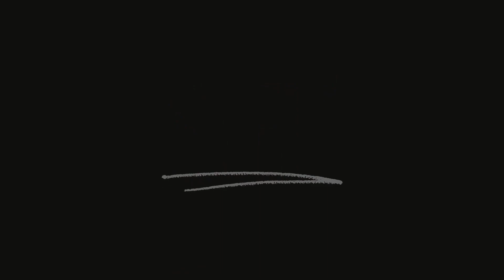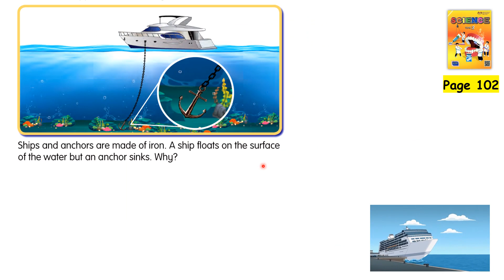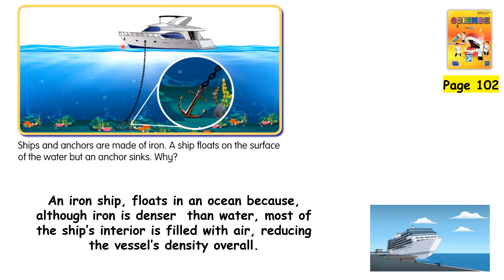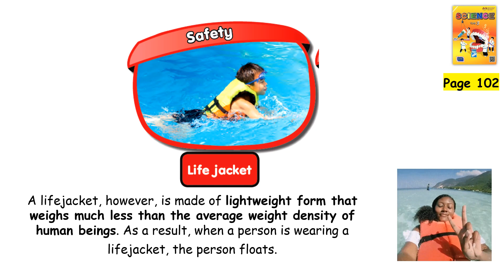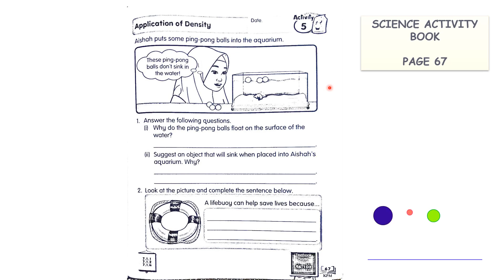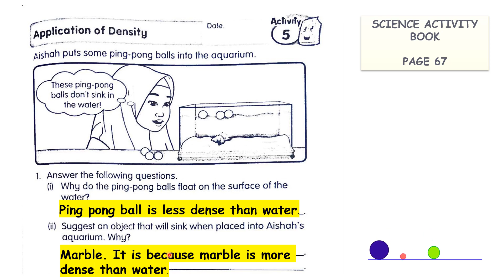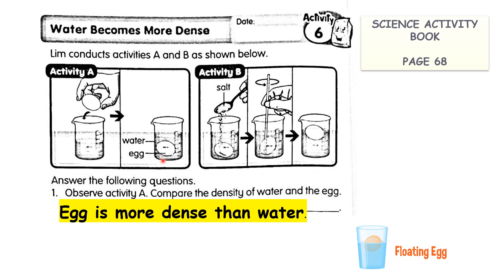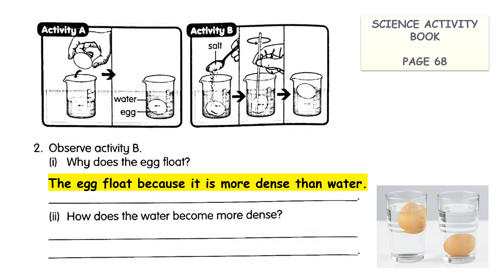Application Of Density Video Science Year 3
Unit 7: Density

Correction:
Science Activity Book: Page 68, number 2, the answer is the egg float because the egg is less dense than water. Not more dense.